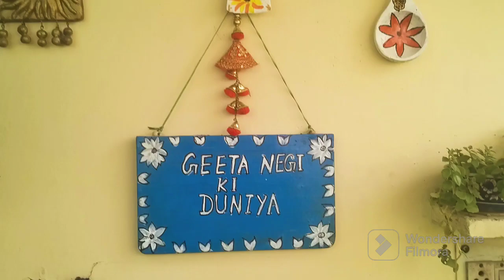Areca plam best air purifier plant#gardeningtips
Areca palm full care tips.

एरेका पाम का पौधा उगाने और उसके रख-रखाव के लिए रखें इन बातों का ध्यान